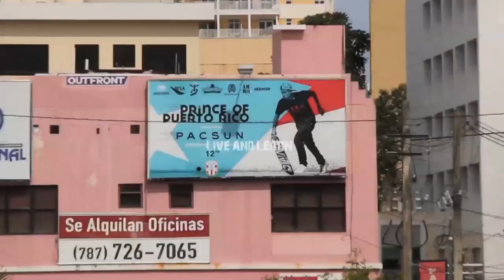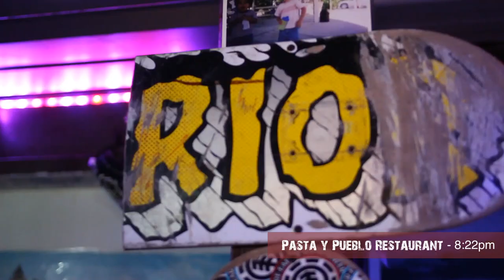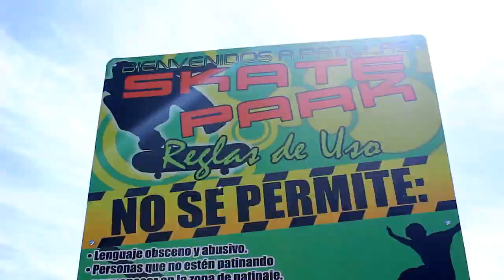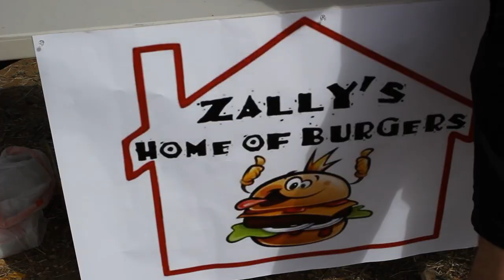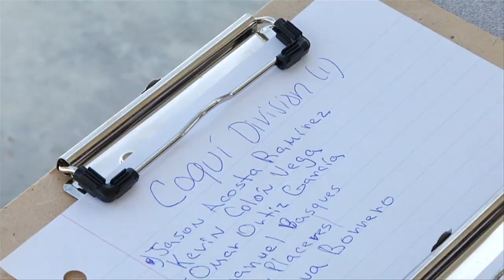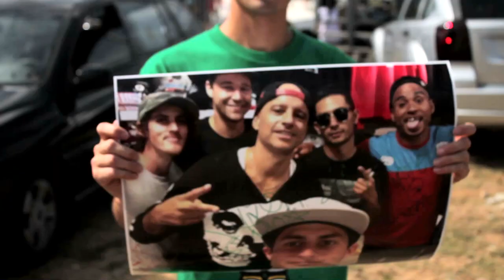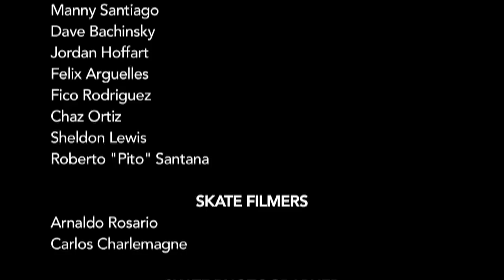LIVE & LEARN POPR 2014 Episode 3: "Prince of Puerto Rico"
"Live & Learn" with Manny Santiago, where you get an insight on Manny's adventures in his everyday life.

Live & Learn Prince of Puerto Rico
Episode 3
"Prince of Puerto Rico"

This is it!  The day of the Prince of Puerto Rico skate contest has arrived!

Manny and the crew toast to the upcoming event at Freddie's restaurant Pasta y Pueblo before the big day.

Then they are on their way to the Patillas.  We meet the vendors who provide services and food to the crowd and see some amazing tricks from the Coquis.

Locals from all over the island have gathered for the famous event and the crowd is bigger than ever!  Wait till you see how tough the competition is, everyone brought their best to "Prince of Puerto Rico 2014"

(Eivi) Feat. ChrisFe